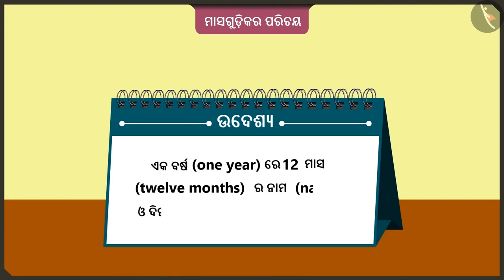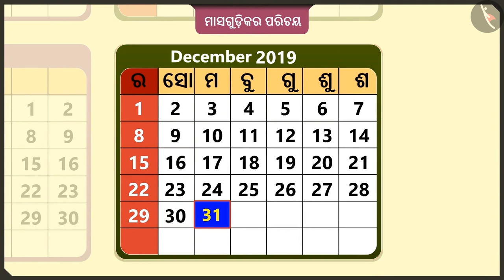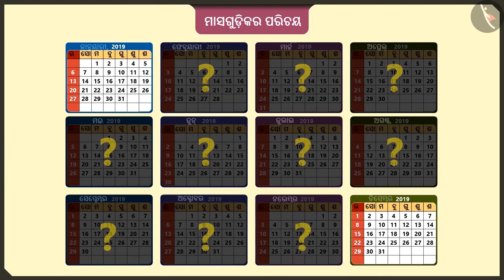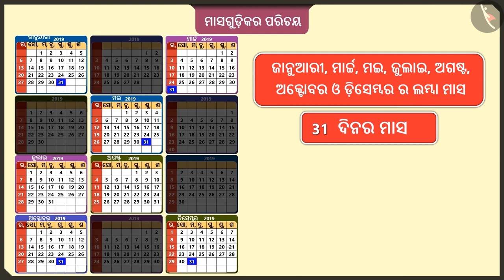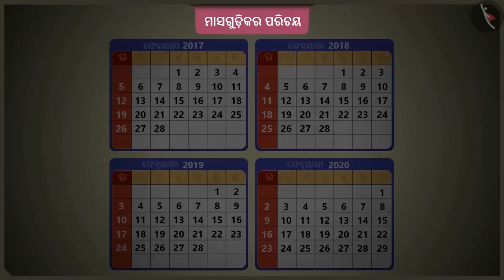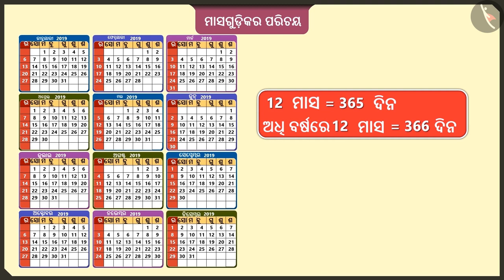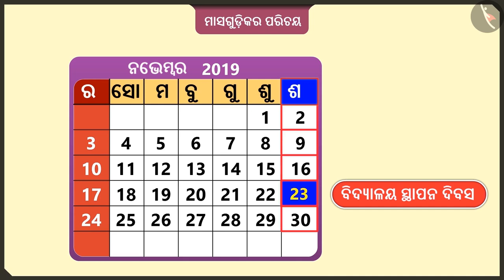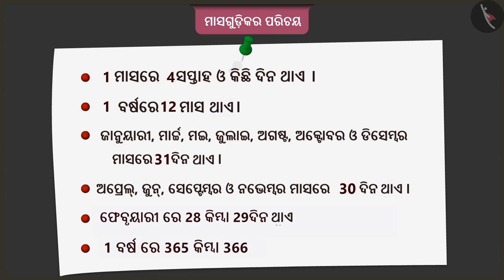ମାସର ପରିଚୟ | Part 1/2 | Months of the year | Odia | Class 2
ମାସର ପରିଚୟ | Part 1/2 | Months of the year | Odia | Class 2 | ସମୟ ଓ ପଞିକା | कक्षा 2 | NCERT | ମୋ ମଜାଦିନ

Months of the year | Time & calendar | Grade 2 | NCERT | My Funday

Welcome to part 1 of Months of the year. In this video, we will discuss the concept of Months of the year.